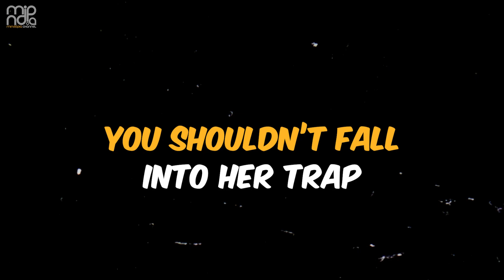The Darkest Women's Trap To Control Men | How To Make Her Beg?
This is about the tricks women use to back you in the friend zone and get confidence from you.
In this thought-provoking video, we delve into the complex dynamics of relationships and the intricate ways in which individuals can exert influence over one another. Join us as we explore the idea of control and desire within relationships, not exclusive to any particular gender. We aim to break down stereotypes and shed light on the universal aspects of human interaction

watch video for full tips... 🔥❤

Give Us Energy with your likes and comments so we can produce more useful videos for you ❤